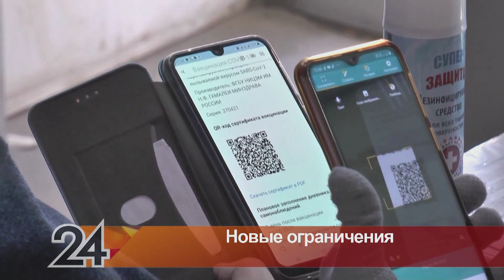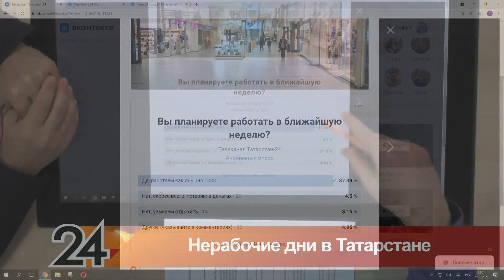Главные новости - Нерабочие дни в Татарстане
02:14 В Татарстане вводится обязательная самоизоляция для не привитых жителей старше 60 лет. СЮЖЕТ
05:20 Как вы оцениваете запреты и ограничения, которые озвучил оперштаб?
07:07 Насколько сильно повальная куаризация ударит по бизнесу?
08:00 Не получится затруднений с пропуском посетителей?
11:15 Какие сферы пострадают больше всего?
13:00 Как решить проблему разрушения логистики, разрыв цепочек поставок?
15:15 Как антимонопольная служба контролирует ситуацию?
16:47 Можно ли говорить о массовом уходе бизнеса в интернет? Или же это пока единичные случаи?
17:56 Какие потери уже понес бизнес в Татарстане по результатам недавно введенных ограничительных мер? (куар-коды и т.д)
19:25 Наш опрос: Вы планируете работать в ближайшую неделю?